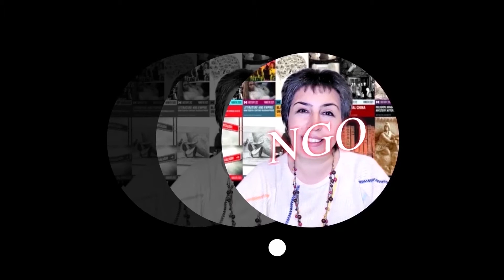علی حیدریان Ali Heydarian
روز دوبله برای اولین بار در تاریخ ایران با حضور هنرمندان دوبله و موسسه چکاوا برگزار شد.
با معرفی دوبله جدید اولین فیلم دوبله شده در ایران «دختر فراری» توسط موسسه چکاوا هنر دوبله در ایران گرامی داشته شد.
Dubbing Day was held for the first time in the history of Iran with the presence of dubbing artists and Chakava Institute.
With the introduction of the new dubbing, the first film dubbed in Iran, "Runaway Girl", was honored by the Chakava Institute of dubbing in Iran.

آهنگساز:
حامد سلطانی
Composer:
Hamed Soltani